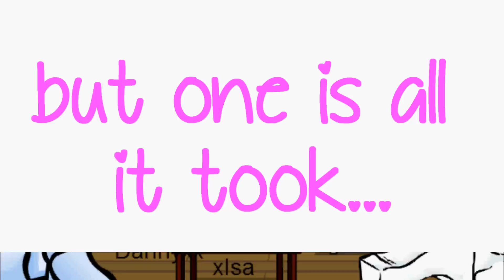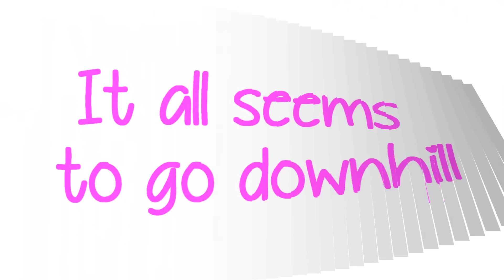Club Penguin: Cyberbully Story [SERIES PREVIEW]